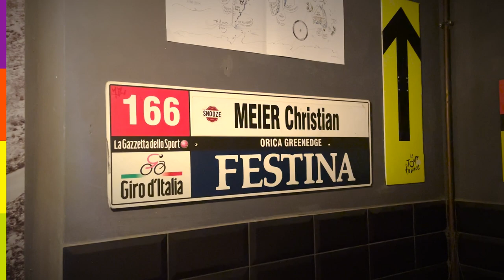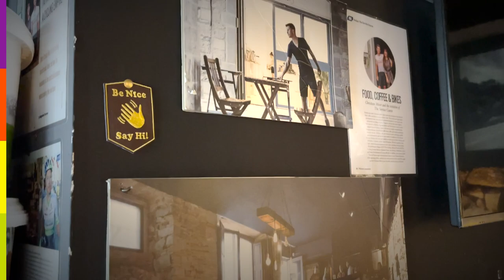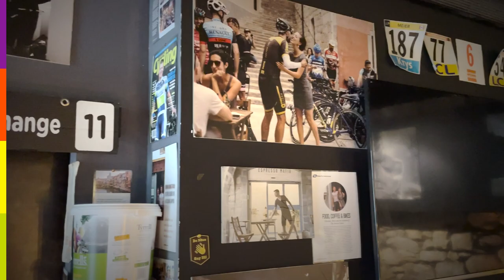Comparing cyclists' and runners' fueling strategies | with TDS UTMB winner Christian Meier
Having ridden the 2014 Tour de France and won the 2023 TDS at Ultra Trail du Mont Blanc, Christian Meier is well positioned to compare the fueling habits of cyclists and runners.

Andy sat down with the former pro cyclist-turned-ultrarunner at his famous La Fabrica Girona coffee shop to discuss the fueling habits of cyclists and runners, whilst reflecting on the big changes in sports nutrition during his career.

0:00 The evolution of sports nutrition in cycling
9:00 The effects of ageing (and running) on performance
10:40 Cycling vs running fueling
16:25 All you can eat...
20:40 Caffeine and performance